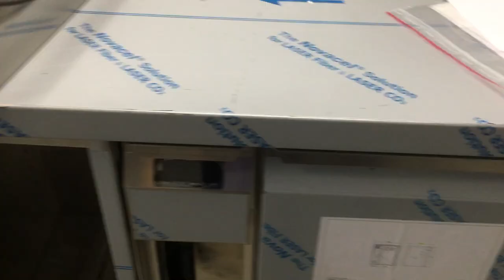Kühlanlage mit 3 Kühlstellen für die neue Küche , im Restaurant Burgtrotte Hettlingen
neue Küche in der Burgtrotte Hettlingen